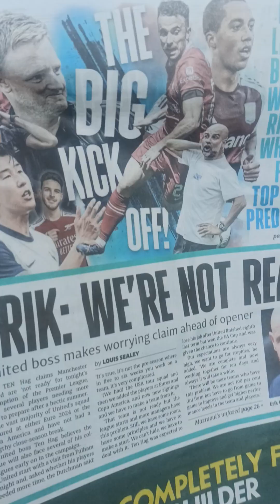16/8/24#Number 24 consecutive games 24 wins#Bingo🎯 tne number 10 ex_ video wait 9 tomorrow🎯Now 10X10